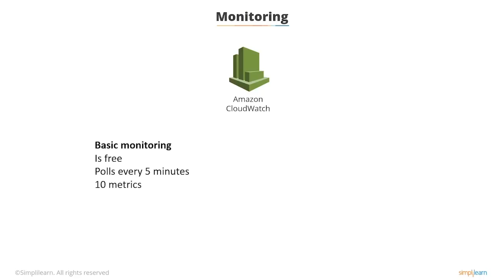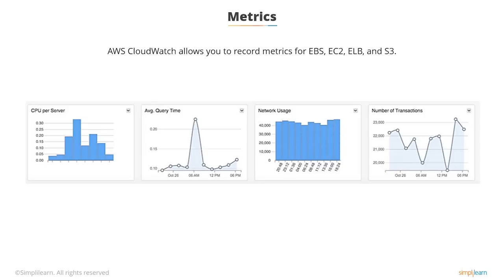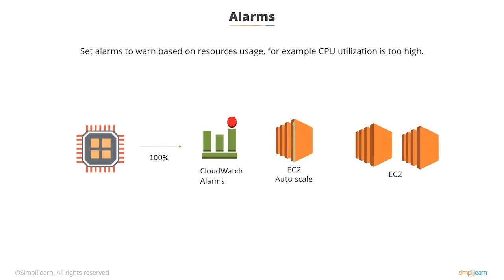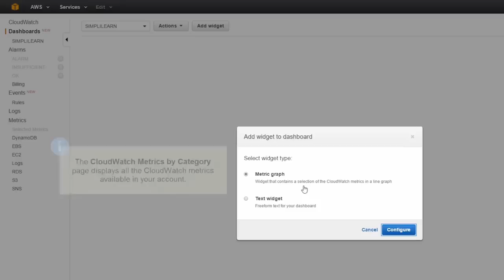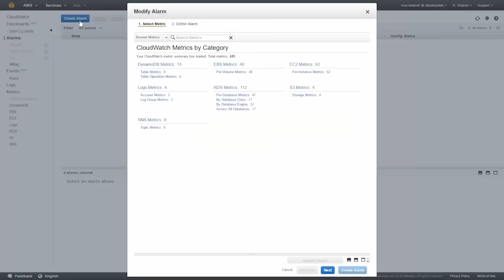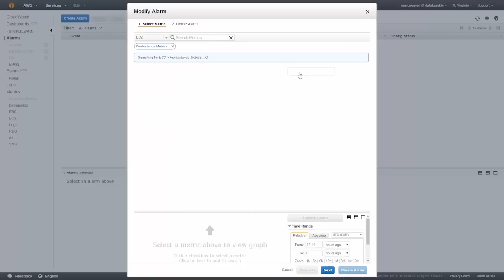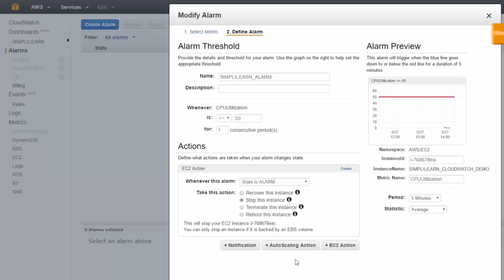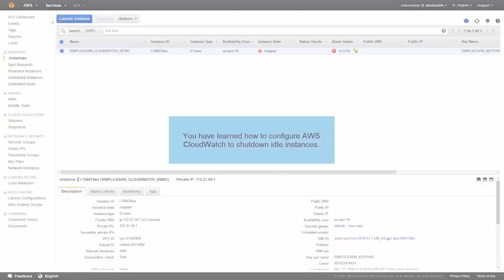AWS CloudWatch Tutorial | What is AWS CloudWatch | AWS Training Videos | Simplilearn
️🔥Cloud Computing and DevOps Certification Program, delivered by Simplilearn in collaboration with Purdue University

This AWS CloudWatch tutorial will help you understand the basics of Amazon cloudwatch along with a demonstration on how to configure AWS cloudwatch to shutdown idle instances. Amazon CloudWatch is a monitoring service for AWS cloud resources and the applications you run on AWS. You can use Amazon CloudWatch to collect and track metrics, collect and monitor log files, set alarms, and automatically react to changes in your AWS resources. AWS cloudwatch allows you to record metrics for EBS, EC2, ELB, and S3.

Below are the ropics covered in this Amazon cloudwatch tutorial:
-( 00:09 ) What is AWS CloudWatch
-( 00:43 ) AWS Monitoring
-( 01:09 ) AWS Metrics
-( 01:43 ) AWS Events
-( 02:02 ) AWS Logs
-( 02:19 ) AWS Alarms
-( 03:00 ) AWS Cloudwatch Demo